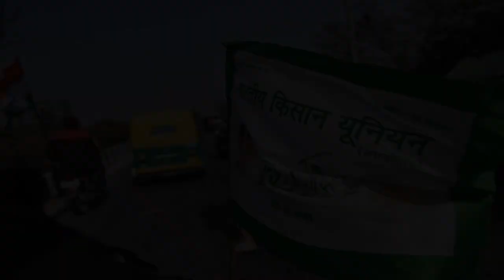Bharat Band LIVE Updates | Farmers Protest | Sandeshkhali Violence | Kisan Andolan | gyan ke andhe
The Bharat Bandh call comes amid the 'Delhi Chalo' protest by hundreds of farmers, who are marching from Haryana, Punjab and have been stopped at the Haryana borders near Ambala, which is about 200 km from Delhi. Haryana's security forces are using tear gas on the farmers in an attempt to disperse them.
Farmer Protest 2024 | Kisan Andolan | Hindi News Live | Farmers Protest Latest News | News18 Live
Farmers Protest Latest News: Iron nails, barbed wires, barricades and concrete slabs have been erected on Delhi borders to turn the the national capital into a fortress ahead of farmers’ ‘Chalo Dilli’ march on Tuesday. In view of the agitation call given by farmers’ associations, Delhi Police have invoked Section 144 (prohibitory orders) for a period of 30 days till March 12. Massive security arrangements have been put in place in the national capital and its borders to thwart any unlawful congregation between Feb 13 and Feb 15, and thereafter in the run-up to the 2024 Lok Sabha election.

Anticipating a gathering along the lines of demonstrations in 2020-21, authorities have taken appropriate measures to stop the groups from entering Delhi. Farmers decided to go forward with the protest after their five-hour-long meeting with two Union ministers over their demands remained inconclusive. However, Union Agriculture Minister Arjun Munda, who along with Food and Consumer Affairs Minister Piyush Goyal attended the second round of talks with the farmer leaders, said a consensus was reached on most issues and a formula was proposed for resolving some others through the formation of a committee.